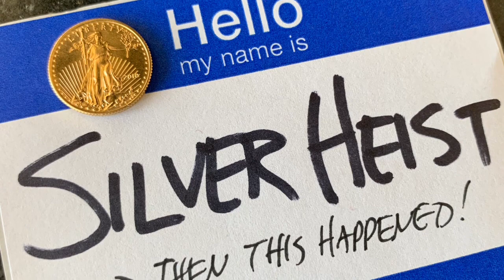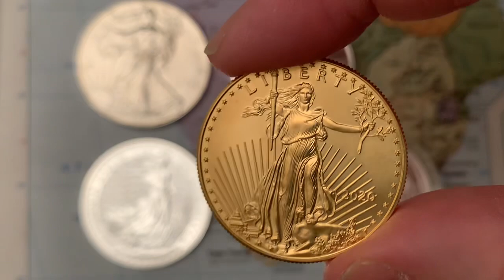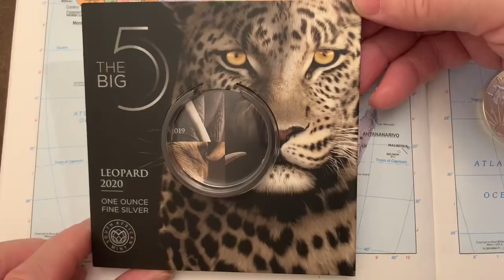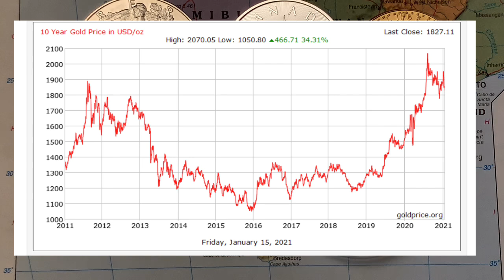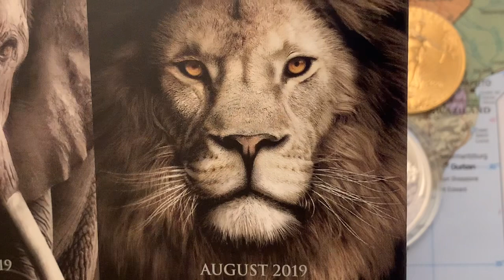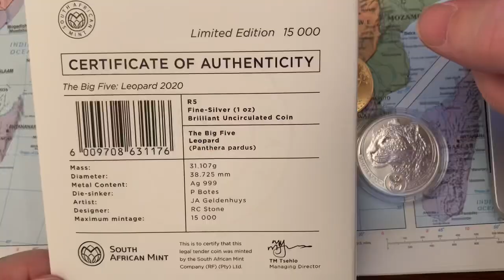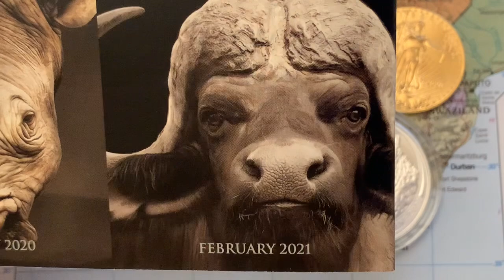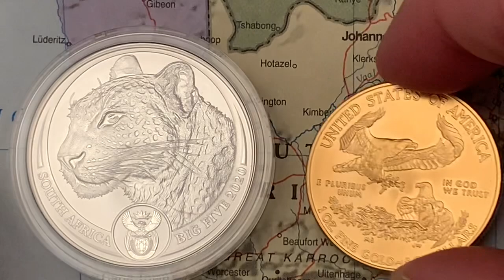Big Five Reasons to Stack Silver in 2021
I share my Big Five Reasons to Stack Silver in 2021 while displaying the Silver South African Leopard from the Big Five Series.  Are you a gold stacker or silver stacker?  Do you diversify your stack or do you focus on silver or gold exclusively.  I share my list of reasons on why I plan to continue to stack silver in 2021.  As well as gold.

I feature the stunning silver South African Leopard which is part of the Big Five Series.  This was one of my nine best silver coins of 2020.  Whether you are a silver stacker or a silver coin collector, there is something here to like.  999 fine silver as well as 9999 fine silver.  Government bullion as well as low mintage series coins.  I typically stack coins from Mints including US Mint, Royal Mint, Perth Mint, and others.  This South African mint coin is a low mintage collectible coin.